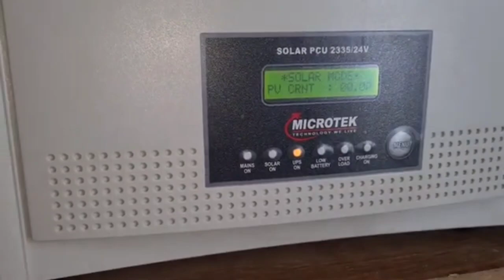SOLAR MPPT CHARGE CONTROLLER D I Y 2KWT SATUP WITH USED LITHIUM-ION PHOSPHATE BATTERIES IN CHENNAI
SOLAR MPPT VICTRON 7515 with Bluetooth CHARGE CONTROLLER DIY OFF'GREED SOLAR SATUP 2 KWt  WITH USED LITHIUM-ION PHOSPHATE BATTERIES IN CHENNAI FRIEND HOUSE

UrAverageUnboxingUrAverageUnboxingUrAverageUnboxingUrAverageUnboxing